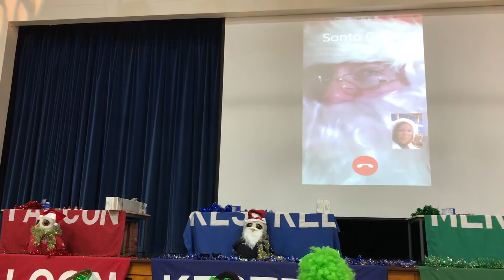Festive House Assembly 2016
The last day of term has been fun filled, kicking off with the Festive House Assembly! As usual it was full of festive cheer; with the 12 Days of Christmas; Santa interrupting the House Captains with a phone call; and a build the christmas tree House challenge amongst many other exciting events!

This video is not intended to infringe any copyright laws in any way. This is for the sole purpose of entertainment; no profit is gained from this.